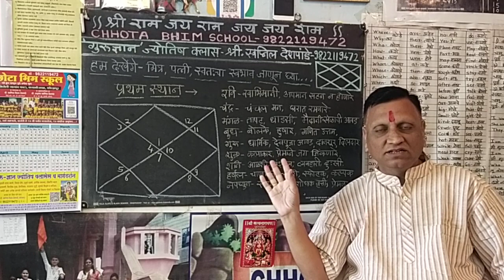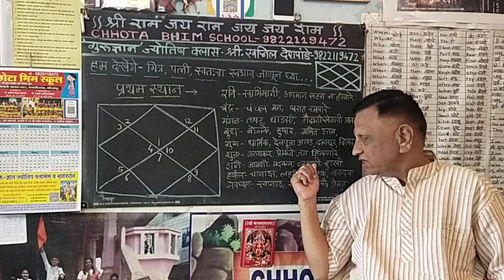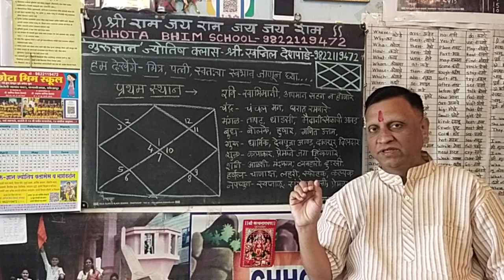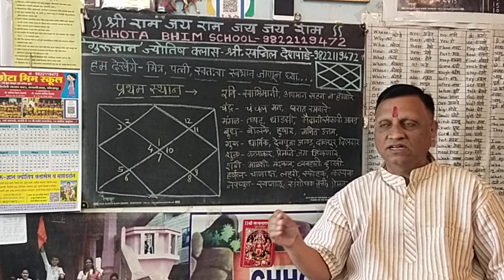हम देखेंगे। सिखेंगे। मित्राचा, पत्नीचा,आपला, कोणाचाही स्वभाव जाणून घ्या कुंडलीवरून. HUM DEKHENGE.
[2/23, 13:35] Swapnil Deshpande: "पावनखिंड" चित्रपटाचे तिकीट  व्हाट्स अप वर पाठवा आणि "गुरुज्ञान ज्योतिष क्लास" तर्फे मोफत शास्त्रोक्त पद्धतीने जन्म रास, नक्षत्र, नावरस अक्षर जाणून घ्या. स्वप्नील देशपांडे.  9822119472
[3/15, 16:56] Swapnil Deshpande: 'द काश्मीर फाईल' आणि 'पावनखिंड' या दोन्ही चित्रपटाचे तिकीट दाखवा आणि छोटा भिम स्कूल मध्ये प्रवेश घेताना 500 रु. ची फी मध्ये सूट मिळवा. योजना फक्त गुढी पाडवा पर्यंतच. 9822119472 श्री. स्वप्नील देशपांडे सर आणि मॅडम, शिरोली, नागाव कोल्हापूर